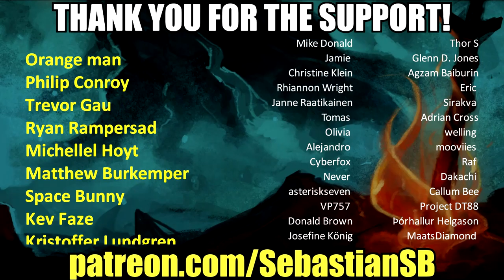Let's Play Nine Parchments Co-op Part 1 - The Treasure Mantis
Game Description:

Nine Parchments is a co-operative blast 'em up game of magical mayhem from Frozenbyte, creators of the Trine series!

Runaway apprentice wizards seize the opportunity to complete their spellbooks by going after the lost Nine Parchments.

As the would-be wizards rapidly acquire powerful new spells without learning proper safety measures, it's natural their hasty progress results in plenty of deadly accidents...

Nine Parchments combines real-time spell-shooting action with RPG elements - level up your character and collect magical loot, filling your wardrobe with a myriad of wizard hats and powerful staves.

Features

Dozens of spells for you to discover and master

Unlock new playable characters with quests

Find fashionable Hats and powerful Staves

Level up and improve your characters with their Skill Trees

Resurrection and Friendly Fire: Help and hinder your friends

Battle strange creatures and mighty bosses in the beautiful Trine world

Online and local co-op with 1-4 players